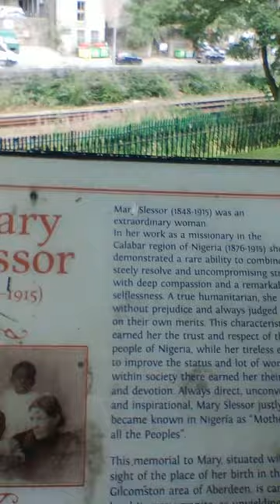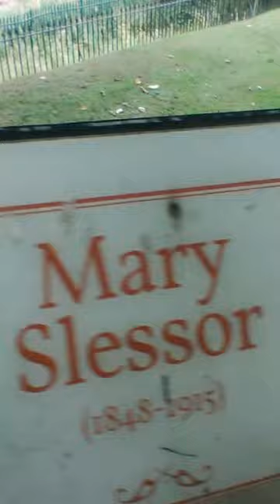Visiting Mary Slessor memorial in Aberdeen.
Visiting Mary Slessor memorial: Christian missionary